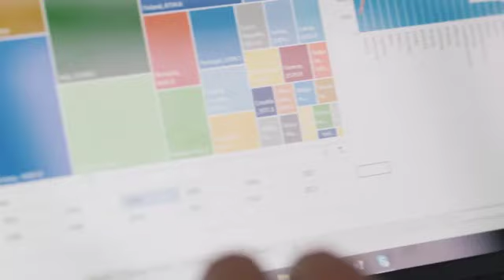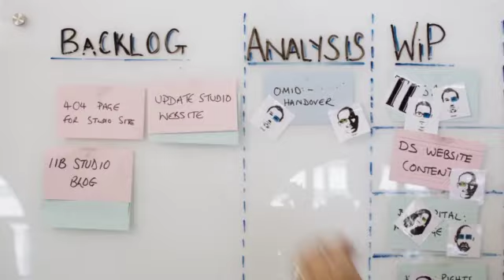Microsoft Office 365 AD Commercial | David McCandless | (Original) (Old - OG Version) (USA - 2015)